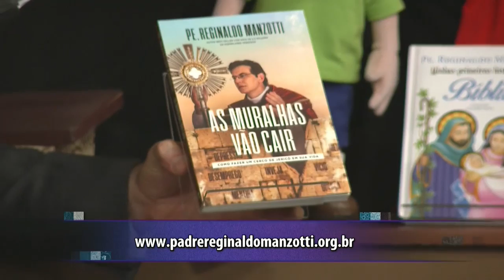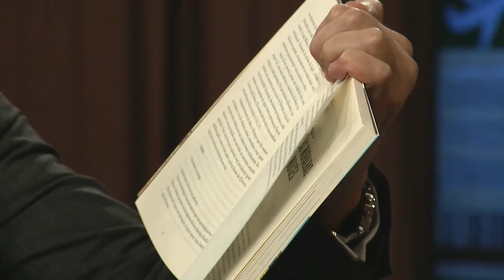REDEVIDA Evangeliza - 05/08/20 - Parte 3